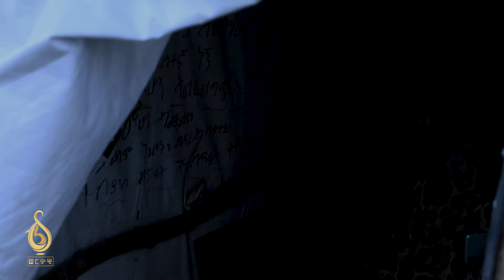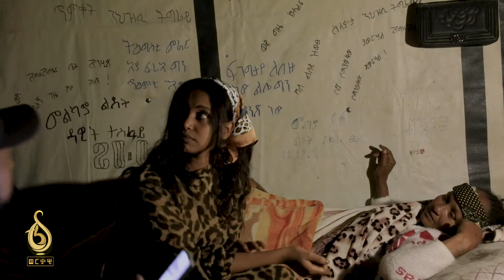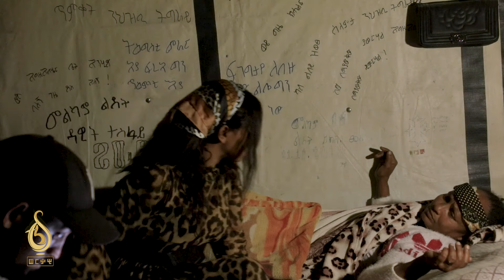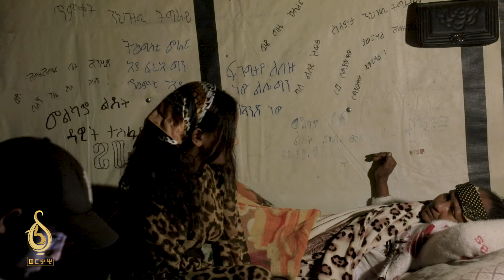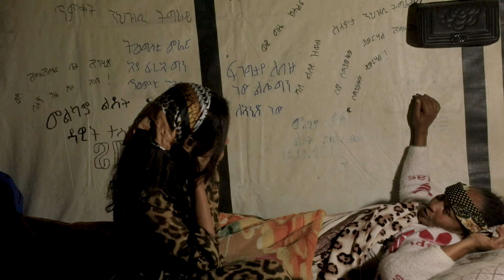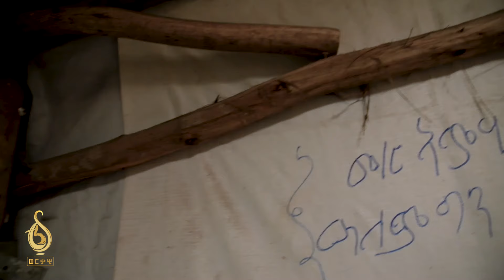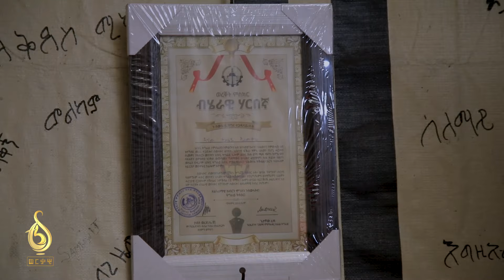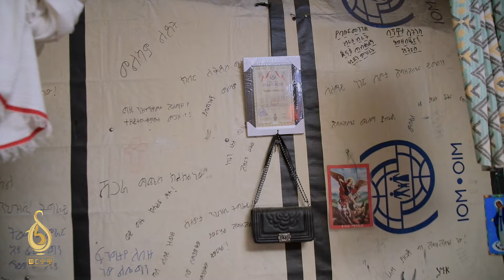TBS TV| "ሓንቲ ዕለት ኣብ ትግራይ" ዛንታ ተመዛበልቲ ካብ ባሕሪ ብጭልፋ፡ ሕድሮ ኣብ 70 ካሬ